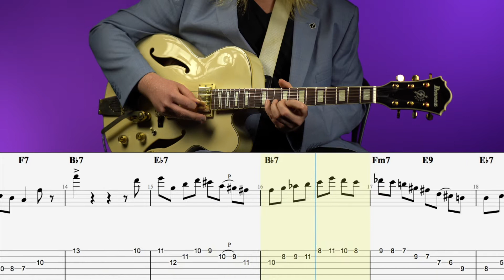COOL BLUES - Grant Green (Jazz Guitar Solo Transcription with TAB)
This guitar transcription video contains tablature and notation so you can learn to play Grant Green's guitar solo in "Cool Blues" (Charlie Parker.) Off the 1962 album "Born to be blue."